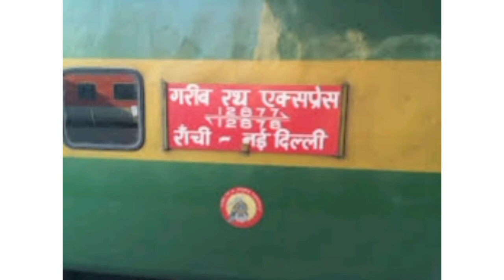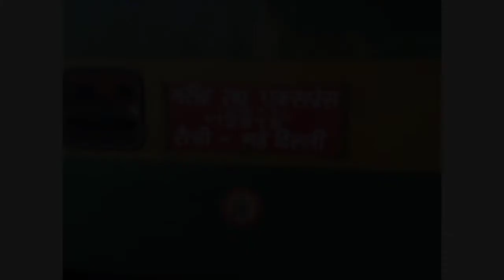Garib Rath no-frills AC train by Indian Railways | जानिए गरीब रथ एक्सप्रेस ट्रेन से जुड़ी खास बातें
Garib Rath is a no-frills air-conditioned train started by the Indian Railways
Is Garib Rath still running?
When Garib Rath will start?
Why Garib Rath is closed?
Is Garib Rath full AC?
Timetable, Route & Fare of Garibrath Express
GARIB RATH EXPRESS 12203 passes through how many stations?
What is the source and destination of GARIB RATH EXPRESS 12203?